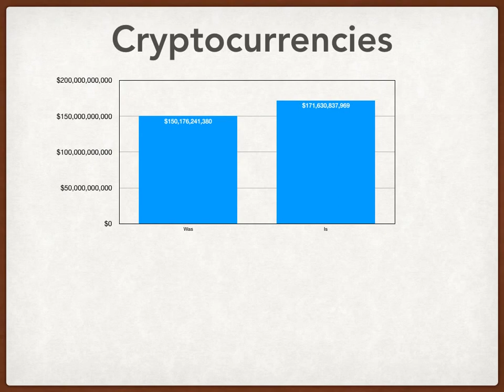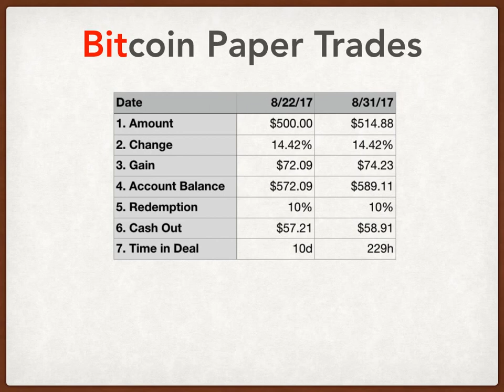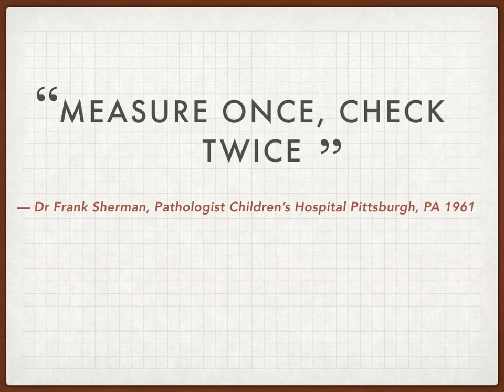Paper Trading Bitcoins 2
Trading a bitcoin is like shaving with a straight razor... you can get a great shave or cut your own throat! Here is a simple process to learn how to paper trade bitcoins before putting skin in the game!